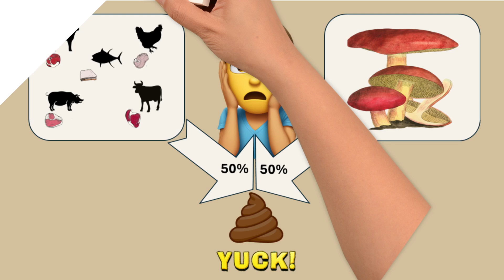Shocking news... Quorn to be blended with meat!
Shocking news: Quorn introduces meat-blended products for NHS hospitals. Learn about this controversial move, its implications for veganism, and how we can take action.